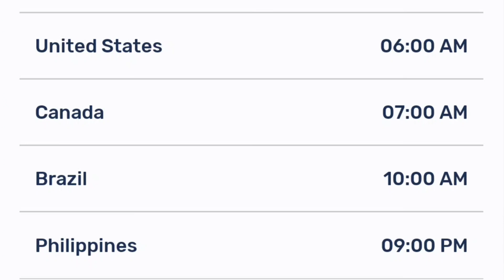Otome Game Sekai wa Mob ni Kibishii Sekai desu Episode 4 Release Date